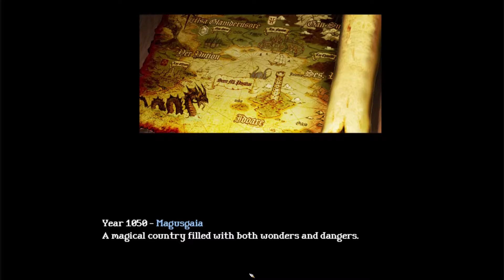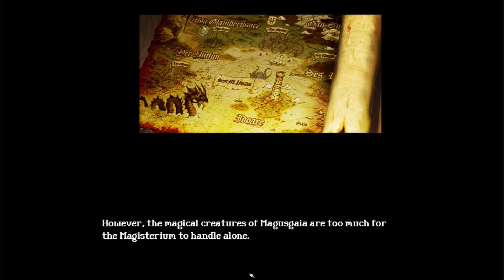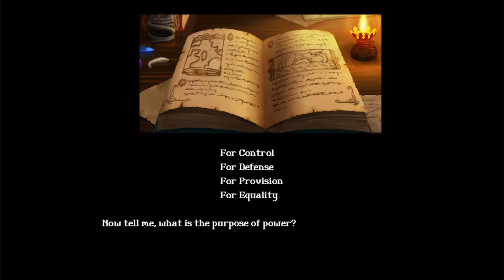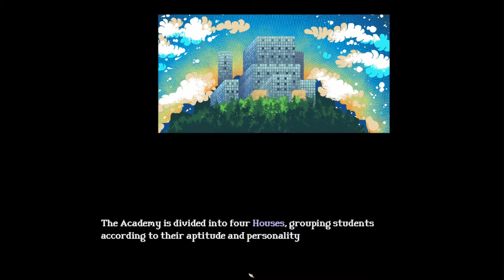Introducing The Houses - Lawmage Academy [EP 1] - Cooldown Crew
Welcome back candidates! Playing the newest version of Lawmage Academy! It's an indie game made by a good friend.

CJ, Non, and Chad play Lawmage Academy